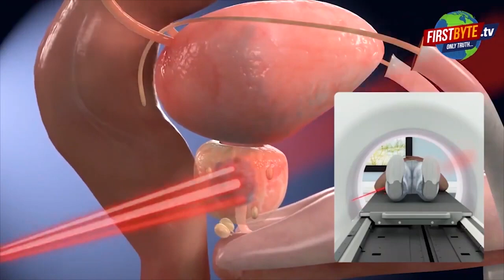दबंग बिल्डर ने MDA के जोनल अधिकारी को धमका कर भगाया First byte.tv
परीक्षितगढ़ रोड पर बनी हैं कई अवैध कालोनियां

बिल्डर दारा सिंह व सतीश मावी की है कालोनी

समाजवादी पार्टी से जुड़े हैं सतीश मावी

अभियंता को धकियाते हुए कर दिया बाहर

लगाये पैसे लेकर काम कराने के आरोप